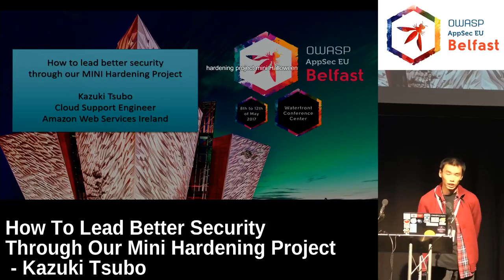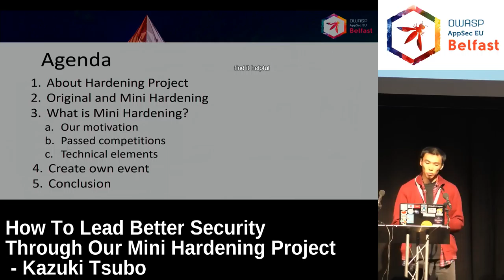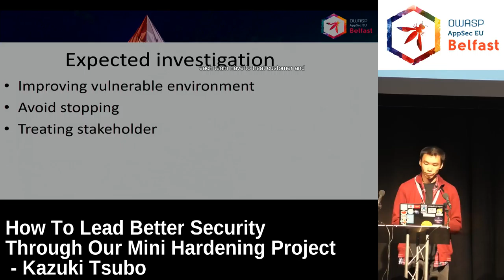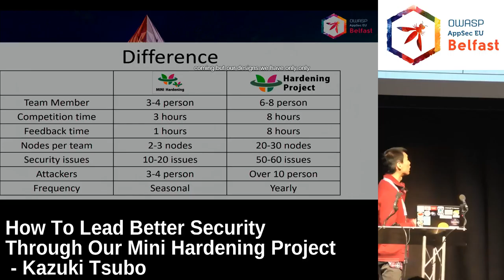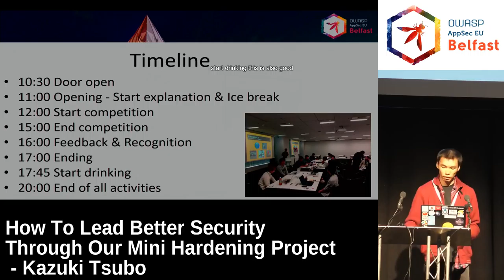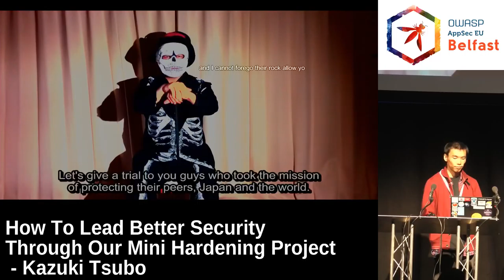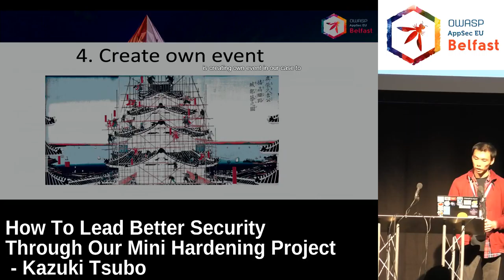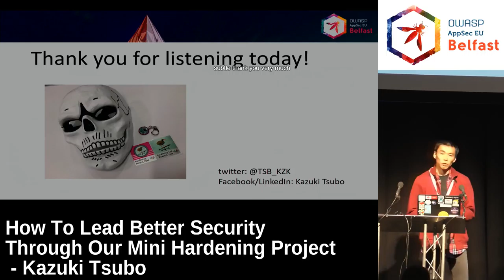AppSec EU 2017 How To Lead Better Security Through Our Mini Hardening Project by Kazuki Tsubo.mp4